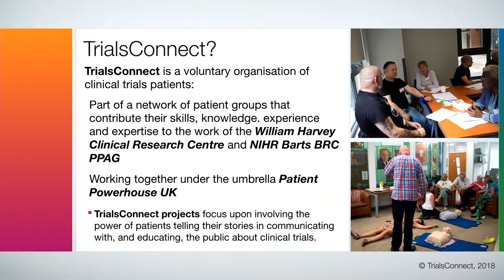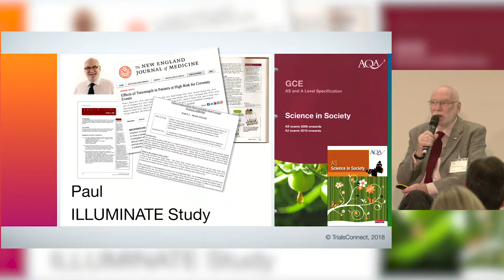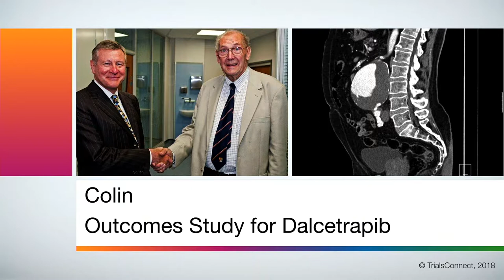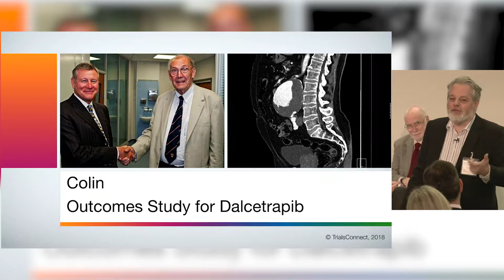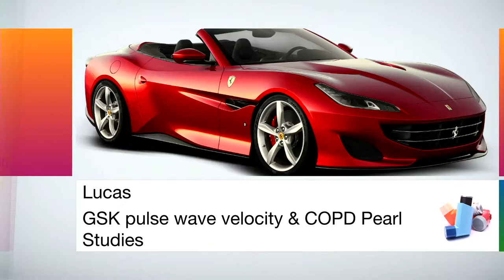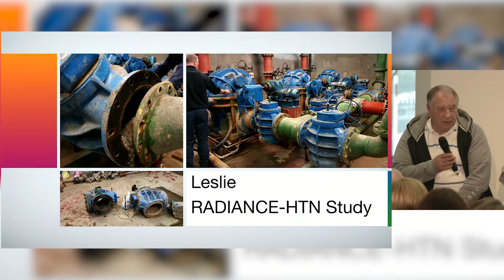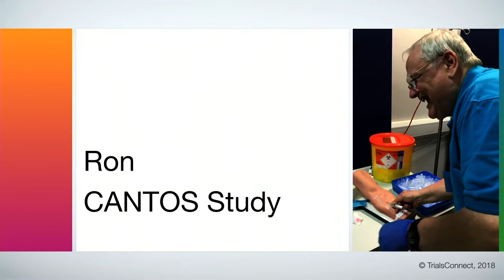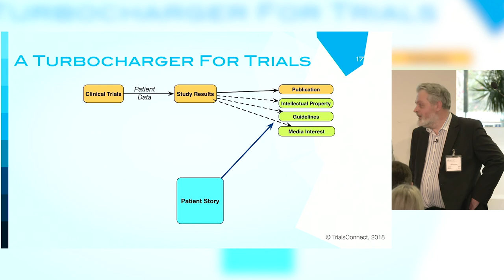IQVIA Town Hall Patient Extract TrialsConnect William Harvey Research Institute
TrialsConnect patients from the William Harvey Research Institute speaking about their own experiences of a range of clinical trials.  The audience is the UK clinical trials staff for IQVIA in the atrium of their Reading Headquarters Building, 500 or so.  The staff are mostly involved in the backroom functions of clinical trials, so know lots about clinical trials, but never get to meet the patients.